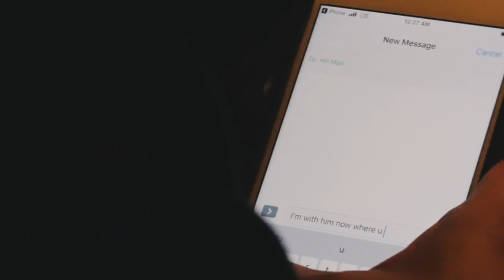90s-beat BigNateAllstar The Art Of War BodyBars Ova Heree 508 HipHop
The Athlete With A Rapsheet
BigNateAllstar Releases New 🔥🔥🔥 Visuals Directed By Josh Bliss  The Single is From the The
Beat BigNateAllstar
90s beat prod by Vinny idol